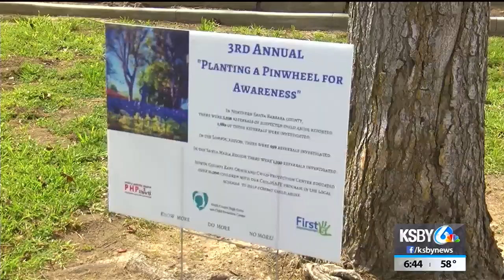Pinwheels in front of Lompoc courthouse represents child abuse victims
People are planting pinwheels in Northern Santa Barbara County as part of Child Abuse Awareness Month.